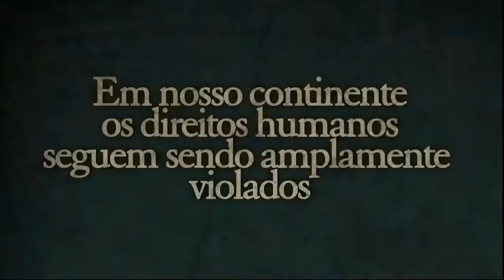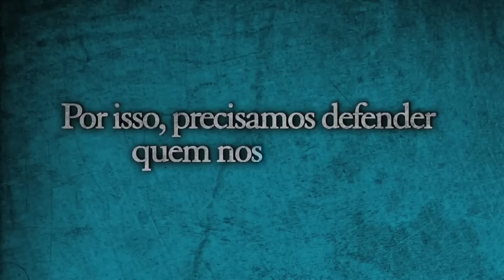Patricia Gualinga (Português)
É o momento de defender quem nos defende. Centenas de celebridades e pessoas comprometidas com os direitos humanos já assinaram uma declaração em defesa do Sistema Interamericano. Saia em defesa dos direitos humanos.

ASSINE ESTA DECLARAÇÃO para mostrar seu apoio aos direitos humanos nas Américas